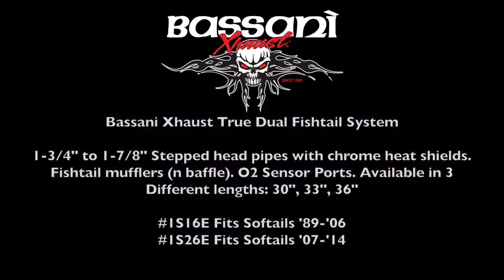Bassani Xhaust True Dual Fishtail Performance Exhaust System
👉 Save 20% - 70% on All Powersport Parts, Accessories & Gear

Bassani Exhaust after market high performance exhaust systems, headers, X-Pipe, stainless steel exhaust.

Note: Powersports Choice is an online reseller of various powersport parts and accessories. Trademarks and logos are owned by their Manufacturers.